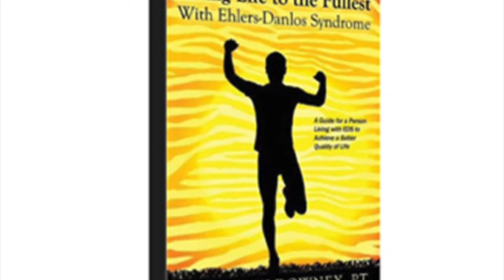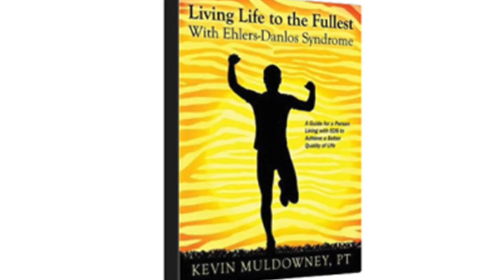Living Life To The Fullest With EDS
EDS Book, “Living Life To The Fullest With Ehlers-Danlos Syndrome”
My name is Kevin Muldowney and I am the owner of Muldowney Physical Therapy.

I have been treating the EDS population for ten years.  Unfortunately, this is not a short explanation.  How do you explain to a physical therapist how to effectively treat a patient with multiple subluxations and multiple health issues?  It is impossible.  Therefore, I decided to write a book entitled, “Living Life To The Fullest With Ehlers-Danlos Syndrome,” in order to help these physical therapists better understand how to help people with EDS feel better.  I wrote this book for both you and your physical therapist to go through together so you can both understand how EDS affects your body and how to effectively treat it.  I understand this book is thick and over 400 pages long.  The reason for this is that I wanted to make my book as comprehensive as possible.  My book will walk your physical therapist through your entire body and teach them how to both evaluate and treat each part of your body that hurts.   I believe my book is the most comprehensive book on the market today which teaches you how to help yourself.  My goal for this book is for you to purchase it and bring it to your physical therapist so you can begin my protocol today.  My hope for you is that by using my book, any physical therapist in your area will be able to help you achieve a higher quality of life.